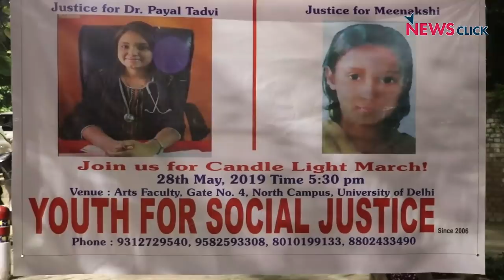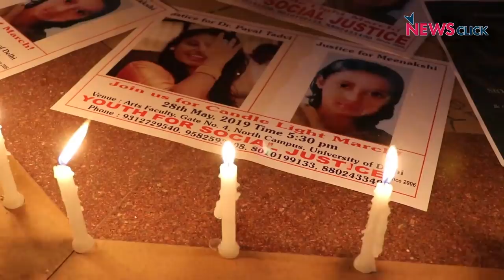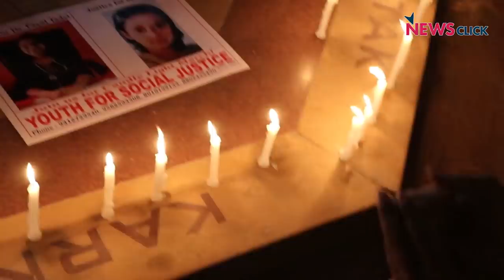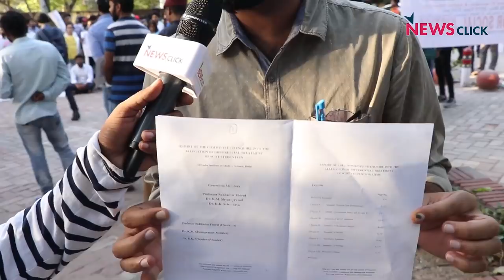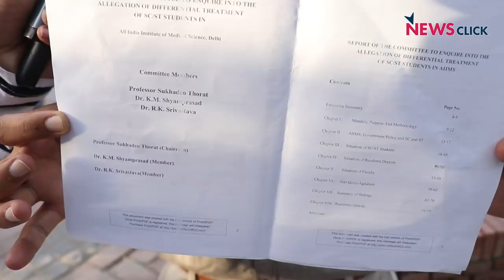JusticeForDrPayal : दिल्ली में कैंडिल मार्च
मुंबई पुलिस ने मेडिकल छात्रा पायल तडवी को आत्महत्या के लिए उकसाने के संबंध में दो और फरार आरोपी डॉक्टरों को गिरफ्तार कर लिया। इसी के साथ तीनों आरोपी डॉक्टर अब पुलिस की गिरफ्त में हैं। डॉ. पायल के इंसाफ के लिए महाराष्ट्र के अलावा भी देश के अन्य हिस्सों में विरोध प्रदर्शन हो रहे हैं।

मंगलवार को दिल्ली विश्विद्यालय के आर्ट्स फैकल्टी में भी विरोध प्रदर्शन और कैंडल लाइट मार्च निकाला गया। इस विरोध प्रदर्शन में बड़ी संख्या में छात्र शिक्षक और कई अन्य जन संगठनों ने भागीदारी की।